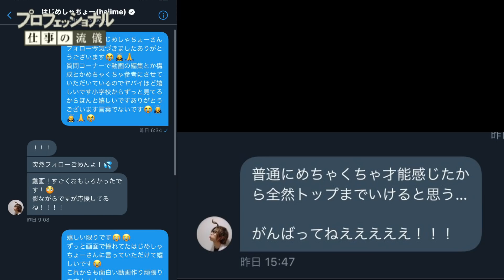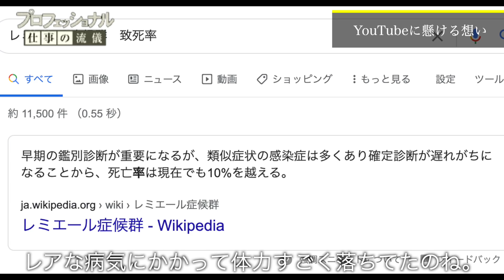【16歳中卒会社員】~プロフェッショナル仕事の流儀~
Twitter・Instagram・TikTok、全て「ゆうせいだお」で出てきます！